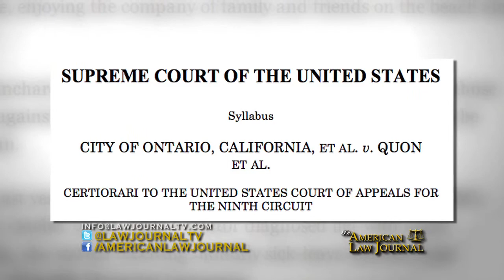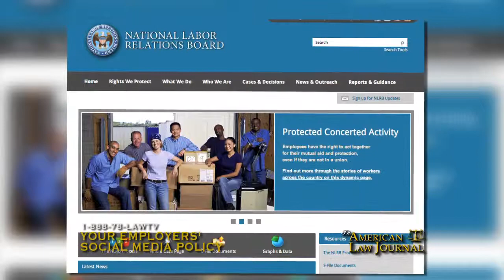Facebook, Social Media Protocol & The Law: Atty. Anthony Haller comments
How are employment law cases with a focus on social media decided? What are the norms in the infancy of this area of the law? Atty. Anthony Haller comments.